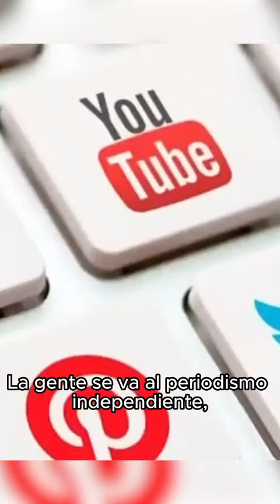Miguel Mendoza: “La gente sigue el periodismo independiente porque aquí hay debate"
La propaganda de la dictadura de Daniel Ortega y Rosario Murillo no logra calar entre los nicaragüenses, pese a operar con los millonarios recursos desviados de las arcas estatales, debido a su falta de credibilidad y su obsesión por organizar eventos “aburridos”, de acuerdo con las opiniones de tres periodistas independientes en el exilio, entrevistados para el programa Esta Noche.
Lucía Pineda Ubau, jefa de prensa del Canal 100%Noticias y quien estuvo en la cárcel por órdenes de la dictadura; Álvaro Navarro, director de Artículo 66, en el exilio debido a las amenazas de operadores del régimen; y el periodista deportivo Miguel Mendoza, quien estuvo más de 680 días preso, sólo por opinar en sus redes sociales; coincidieron en que el orteguismo ha perdido la batalla por la credibilidad en Nicaragua y que el reto apunta a seguir desnudando el estado policial y la crisis de derechos humanos que vive el país.
Los comunicadores también comentaron los resultados de la reciente encuesta de CID Gallup —auspiciada por CONFIDENCIAL— principalmente los puntos referidos a las pobres audiencias que tienen las cadenas de radio y televisión impuestas por Daniel Ortega.